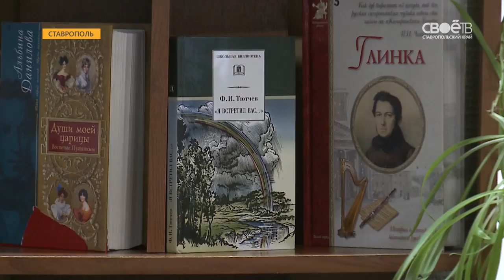Жители Ставрополя обсудили реализацию программы «Городская среда» за чашкой чая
Компанию им составили депутаты думы краевого центра. Вкусные торты и пироги явно способствовали откровенной беседе. Удалось ли прийти к согласию по поводу настоящего и будущего городских дворов, знает Виктория Середа.